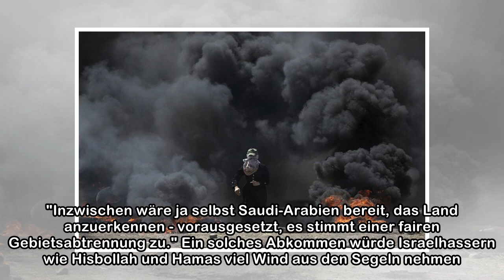Nahost-Experte Steinbach: Netanyahu will ein "Großisrael"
Israels Premier Benjamin Netanyahu – REUTERS Die Regierung von Premier Benjamin Netanyahu wolle "letztlich keine Zwei-Staaten-Lösung", sondern "eine Art Großisrael, den alten zionistischen Traum", sag...